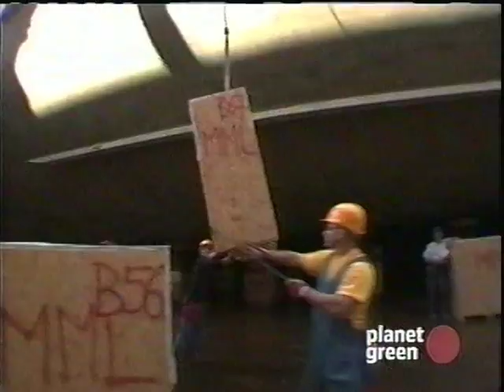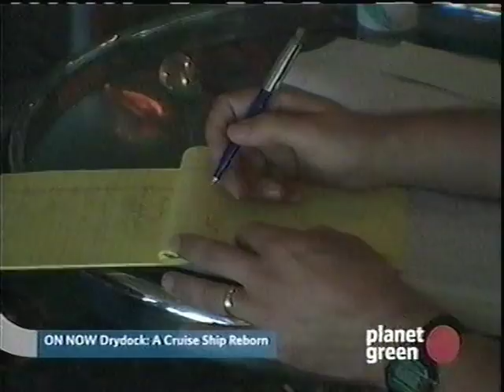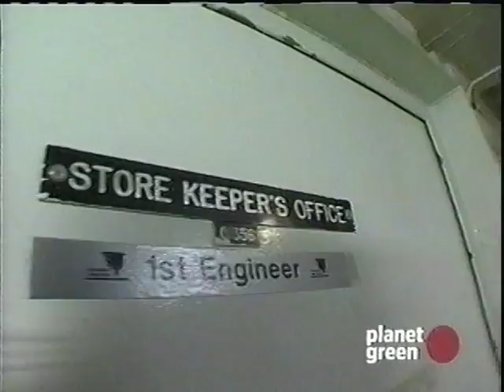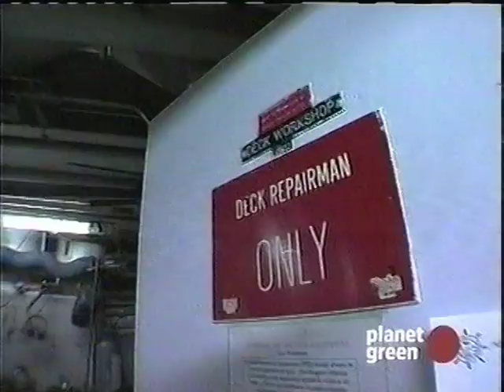Dry Dock: A Cruise Ship Reborn (Part 2)